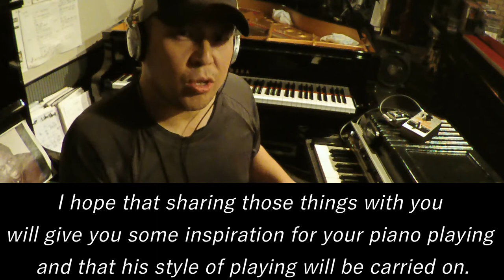10min Piano Lecture Vol,4（English Subtiitled Ver,)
The 10-minute piano lecture Vol,4 is complete! This time it's finally time for Rhodes Piano. This is the intro to the famous song "My Sweetness" by Richard Tee.

●"Tee House Rhodes Piano Workshop" has been established in June 2020!

●What is a “10-minute piano lecture“?
The original motivation was that COVID-19 made people around the world spend more time at home, and I wondered if there was anything I could do to help. When I thought about it, I decided to give a short 10-minute talk about the piano style that I have cultivated up to today, so that people can have a chance to come into contact with the piano and learn about a wonderful pianist like Richard Tee, and I hope that more people will be able to play this kind of piano sound.

I also offer online lessons via skype. A few people are now being accepted.